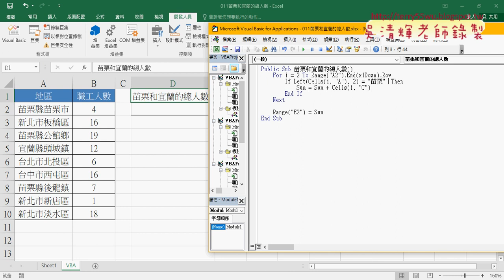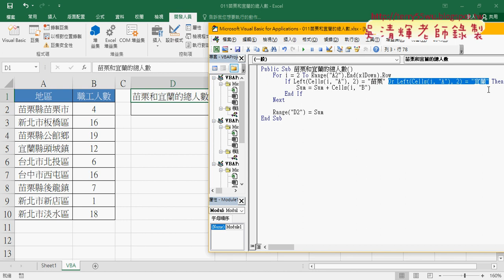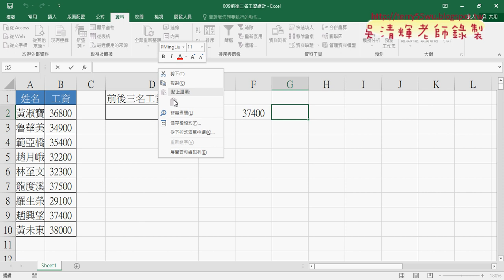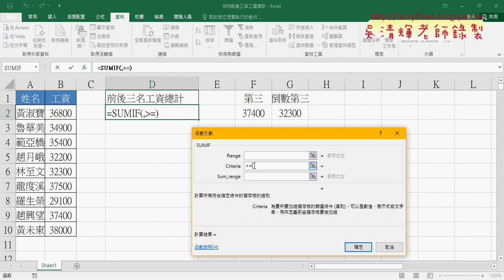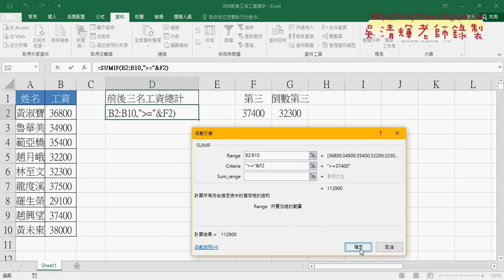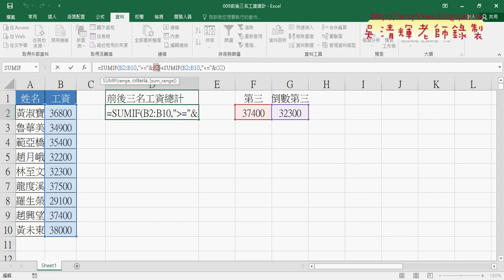06 011苗栗和宜蘭的總人數與轉VBA